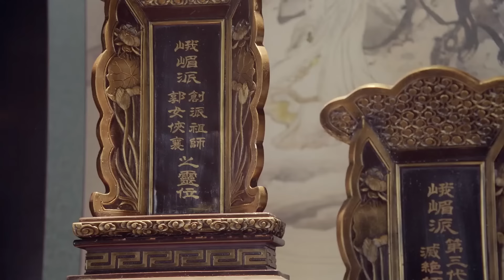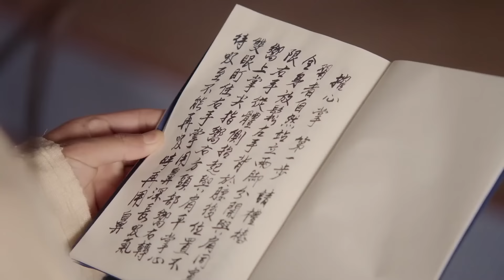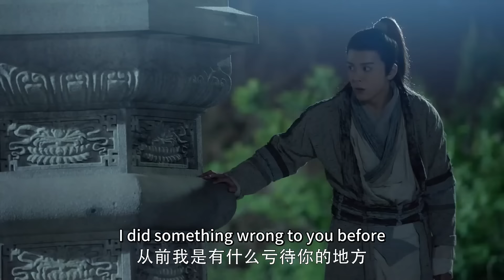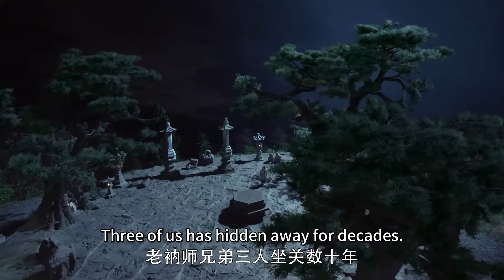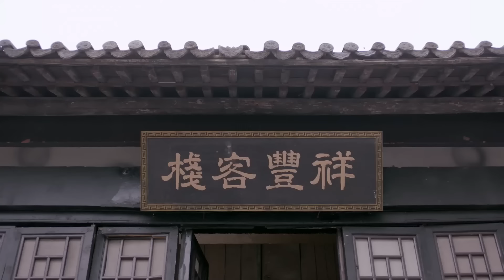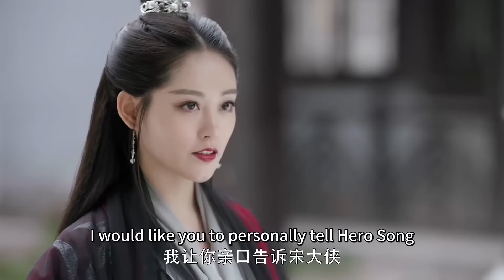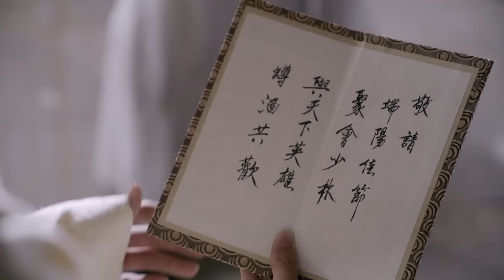【功夫電影】掌門回到家卻被大師姐冷嘲熱諷，女人一招摧心掌直接把她打得跪地求饒！| kungfu ⚔️功夫